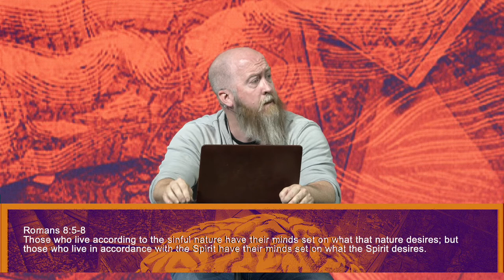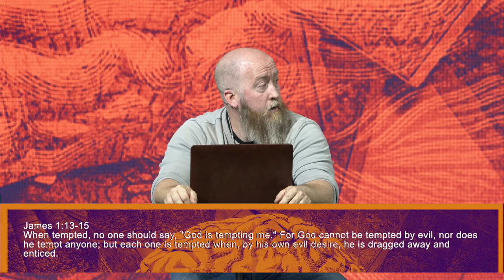Civil War | Battlefield of the Mind | Pastor Mike McKelvey | Family Church NY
Sundays:

9:30 AM
11:30 AM